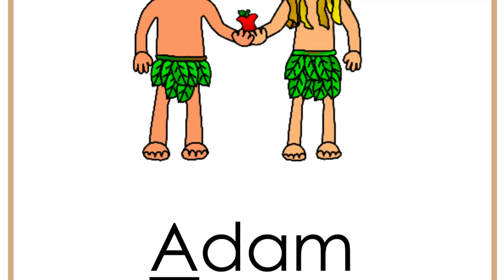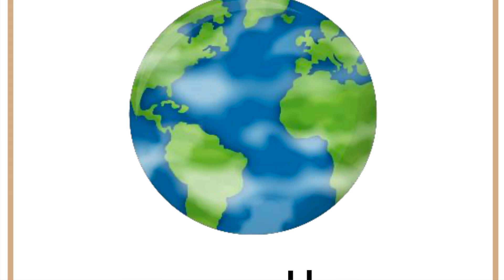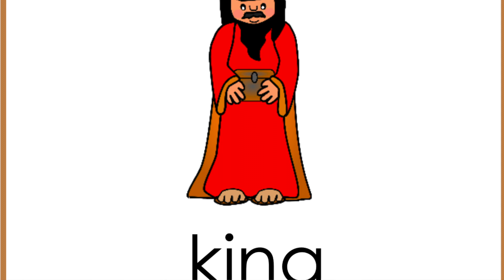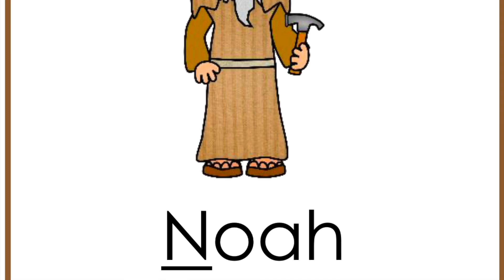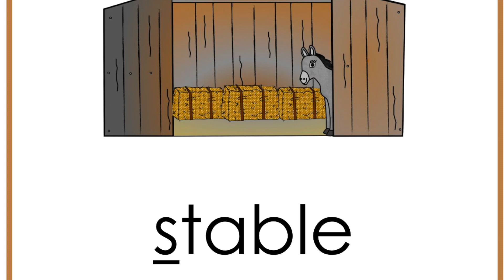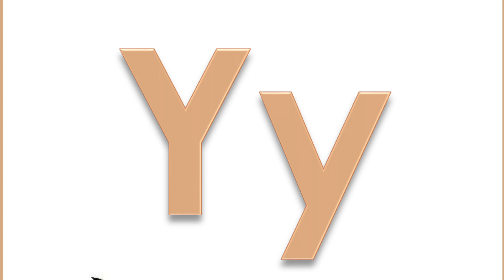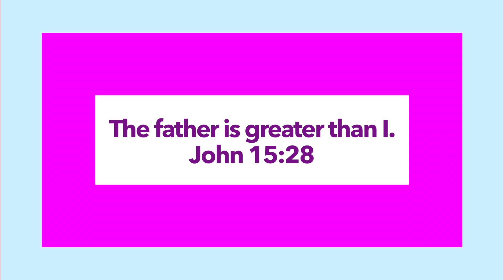Christian Videos for Toddlers | God Loves Me Song | G is for Goliath | Jesus in the Temple 🛕✝️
Hello my lovely friends and welcome back!🥰 In today's video I introduce an amazing new song "One thing I know is that God Loves me" A special song to sing whenever you feel sad, mad or confused, one thing you know is that God loves you😀🙏🏾❤️. We also do the Biblical Alphabet and look at the letters J is for Jesus and G is for Goliath! and finally we read from our amazing Children's Bible. We look at the amazing story of Jesus in The Temple! Even as a young boy he loved his father God so much📖🙏🏾❤️Can't wait to learn about our faith and have so much fun with you friends! ✝️❤️